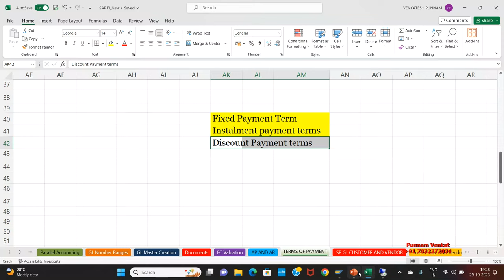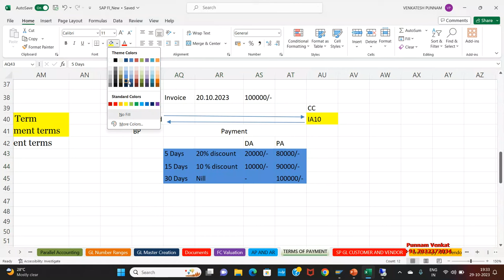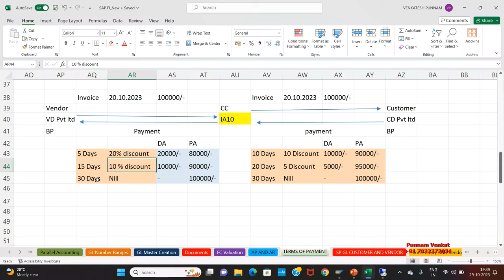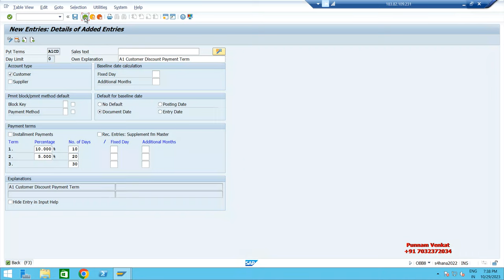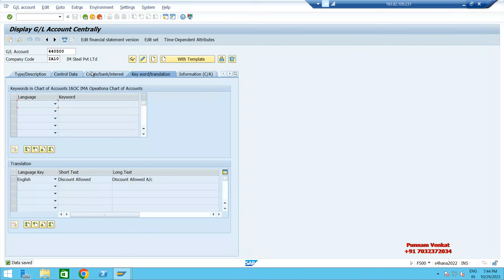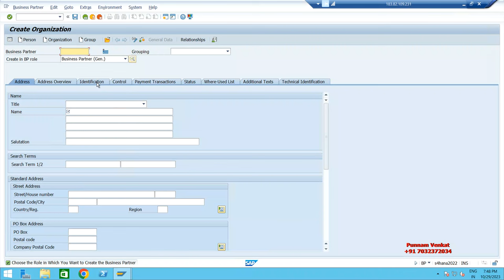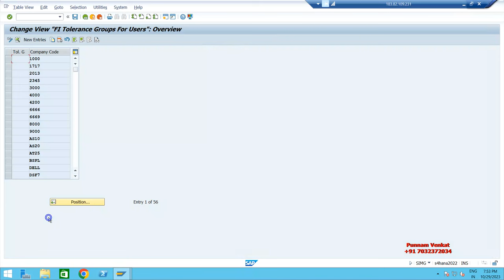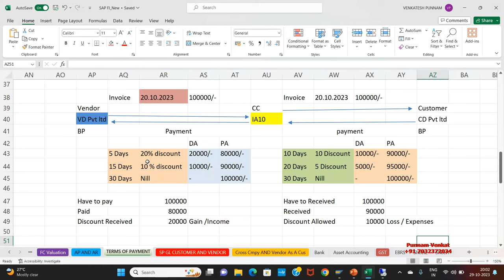SAP Discount Payment Terms